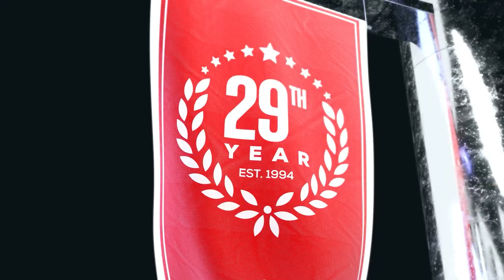Titans vs Texans Predictions | NFL Week 8 Game Analysis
Tennessee Titans vs Houston Texans game preview for October 30th, 2022.

The Tennessee Titans are coming off a big division win over the Indianapolis Colts. Now they face another AFC South foe, the Houston Texans. The Texans are coming off a big loss to the Las Vegas Raiders. When 2 AFC South rivals meet up, should you look to the side or the total to find the winning NFL pick?

BetUS host TJ Rives, and expert handicappers Scot Kellen and Chris Farley analyze the NFL game Tennessee Titans vs Houston Texans. They'll go over the latest football betting trends, and best value NFL odds available and share their football expert predictions for this NFL Week 8 game.